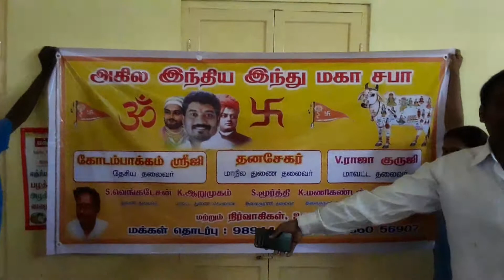குடியாத்தம் அரசு மருத்துவமனை அகில இந்திய இந்து மகாசபா நல திட்ட வுதவி